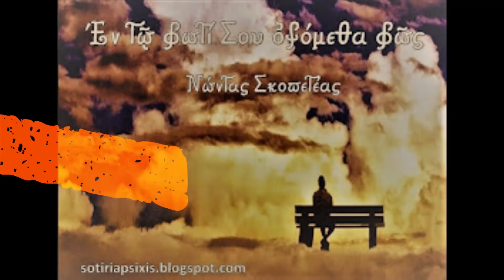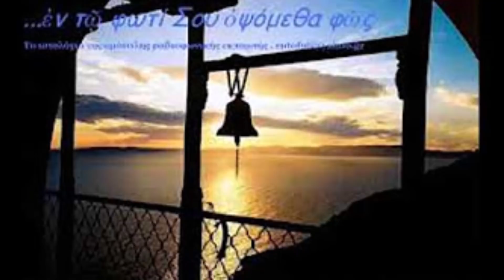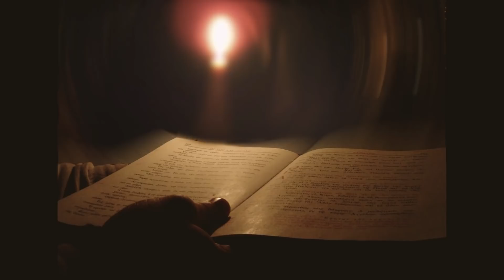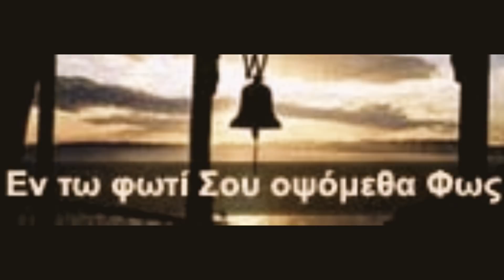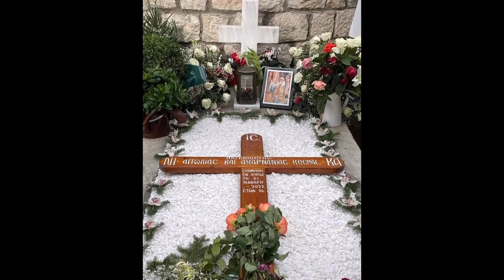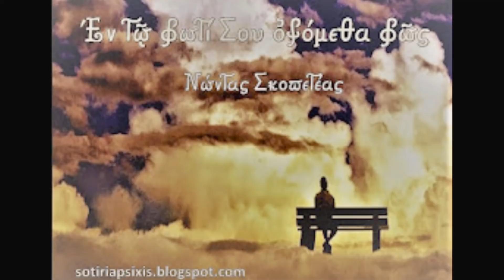Το πανίσχυρο ΘΕΛΩ.Ακόμα ένα Τριώδιο κι ακόμα...ανασαίνω-Νώντας Σκοπετέας